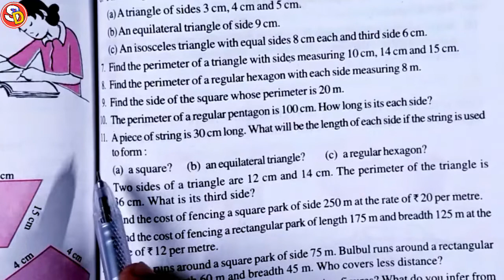Q 11 Ex 10.1 Ncert Maths Solution Class 6 Ch 10 Mensuration Saraswati Shishu Vidya Mandir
नमस्कार